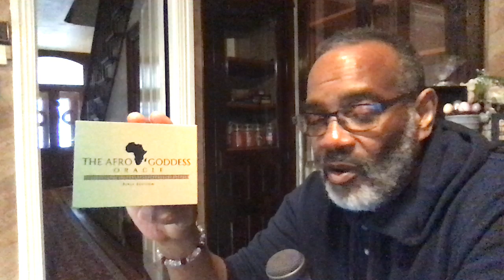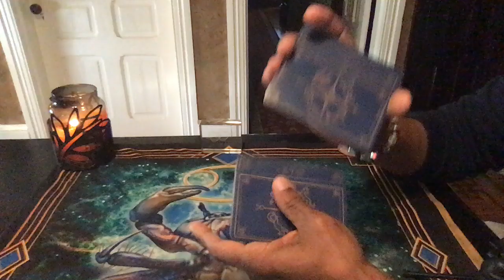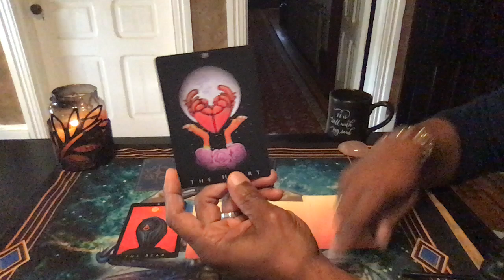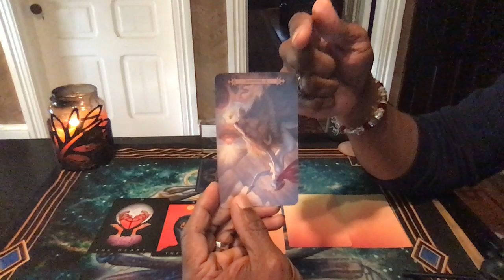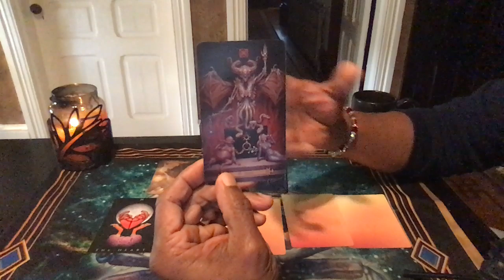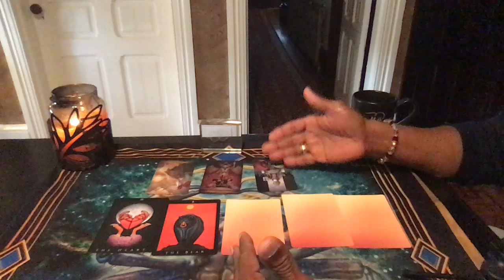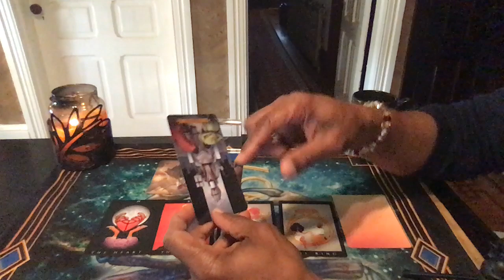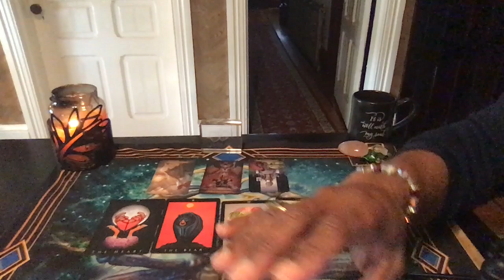LEO 3 MONTH OVERVIEW JAN, FEB, MAR 2020 HAPPY NEW YEAR! LEO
Modern Spell Castor's Tarot by Scott Murphy
Afro Goddess Lenormand by Andrea Furtick

LOVE & LIGHT!!!